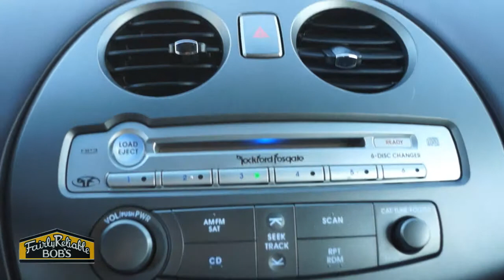**SOLD** 2008 Mitsubishi Eclipse, Boise, **SOLD**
UPDATE: This car is now sold.

Fairly Reliable Bob's, Inc.
2304 W Main St Boise, ID 83702

Have lots of fun in this great 2008 Mitsubishi Eclipse GS convertible! This well maintained car comes fully loaded with everything from 17 inch alloy wheels and a power top to an anti-theft recovery system and Rockford Fosgate premium sound. Spring is right around the corner, and you'll have plenty of great sunny days in this Eclipse!